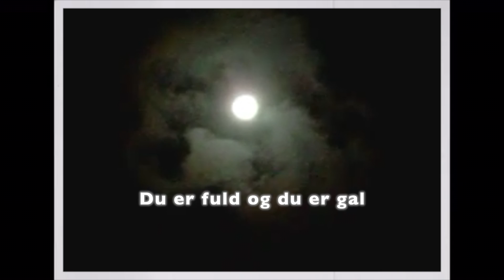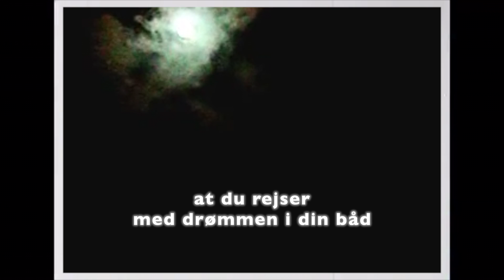Skammens vogn - Måne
Music and lyrics by Nikolaj Zeuthen, Oliver Hoiness & Jakob Millung
Performed by Nikolaj Zeuthen, Oliver Hoiness & Jakob Millung
Mixed by Oliver Hoiness & Jakob Millung
Mastered by Rune Borup
With support from KODA Kultur

Lyrics:
måne, måne
jeg vil synge en sang til dig
om den måde du lyser på mig

alle de kan se
at du betyder noget
at du rejser med drømmen i din båd

du er fuld og du er gal
ligesom mig her på ryggen i din oktobernat
på et gulv på fjerde sal
hvor du lige nu skal vide at ...